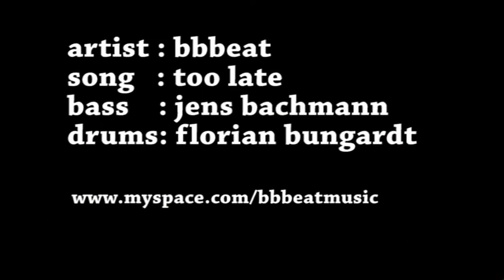BBBeat "Too Late"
- a lot of things are happening here: the main idea is the rhythmic pattern in the beginning - the melody in the second part is based on this pattern - florian plays the bell like chords on the sample pad - jens loops the syncopated tapped bass and the melody afterwards before his solo beginns